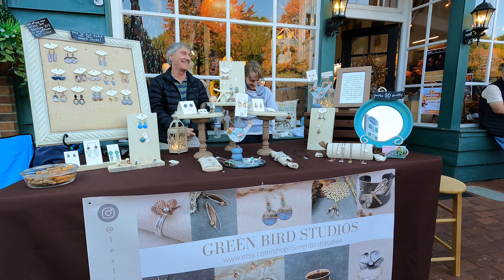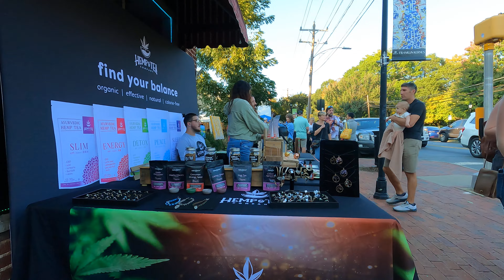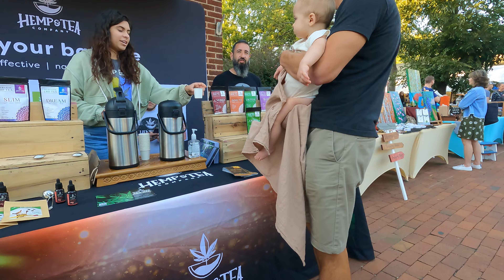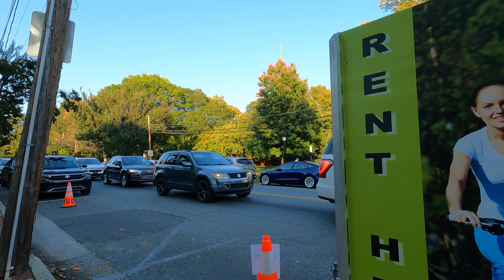Davidson, North Carolina Fall Festival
A look at Davidson Annual Festival
(closed captions)